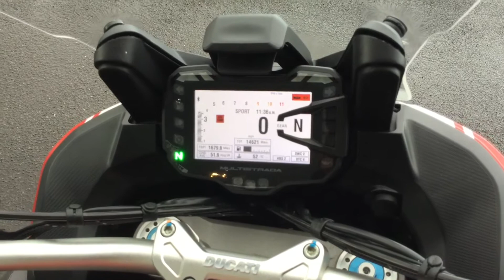2016 Ducati Multistrada Pikes Peak. With engine sound. For Sale. 27369.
A very well maintained example of the Multistrada Pikes
Peak. The ideal balance of sporting performance and touring
comfort. This bike is located at our Bridgwater branch,
please contact a member of our sales team on
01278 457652 to arrange a viewing, test ride or for more
details.